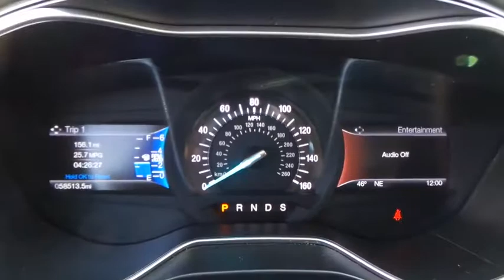2016 Ford Fusion San Jose, Morgan Hill, Gilroy, Sunnyvale, Fremont, CA 393415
2016 Ford Fusion

2016 Ford Fusion Titanium Magnetic CARFAX One-Owner. Clean CARFAX. Certified. 2016 Ford Fusion Titanium in Magnetic with Black Leather, Ford Certified, Carfax One Owner, Navigation/GPS, Moonroof/Sunroof, Clean Carfax No Accidents.brbr22/33 City/Highway MPGbrbrFord Certified Pre-Owned Details:brbr  * Includes Rental Car and Trip Interruption Reimbursementbr  * Vehicle Historybr  * Powertrain Limited Warranty: 84 Month/100,000 Mile (whichever comes first) from original in-service datebr  * 172 Point Inspectionbr  * Limited Warranty: 12 Month/12,000 Mile (whichever comes first) after new car warranty expires or from certified purchase datebr  * Transferable Warrantybr  * Warranty Deductible: $100br  * Roadside AssistancebrbrAwards:br  * 2016 KBB.com 10 Best Sedans Under $25,000   * 2016 KBB.com Brand Image AwardsbrWe put our best price online and on the car so you don't waste time and energy trying to figure out what you'll actually pay. We sell high quality pre-owned vehicles at extremely low prices with out any games, gimmicks, or high-pressure tactics. We do business the way business should be done.